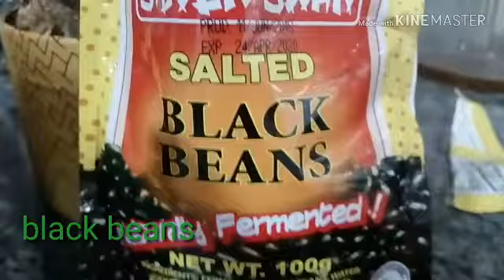How to make Milkfish with salted black beans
Ingredients:medium size union,garlic,ginger, 1 small pack or can salted black beans,5 milkfish, 1 medium size carrot slice circle or strips, 2 tbsp soy sauce,1 tbsp oyster sauce,2 tbsp sugar & 2 cups water